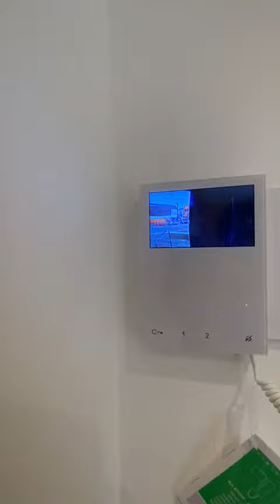CHILTERN HILLS ESTATE AGENTS - MODERN APARTMENT - 01494 530133